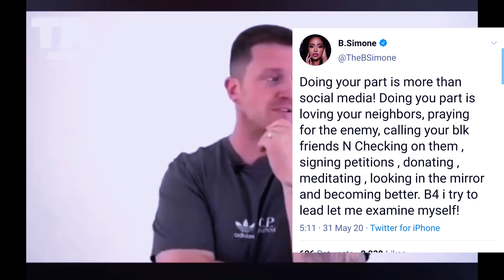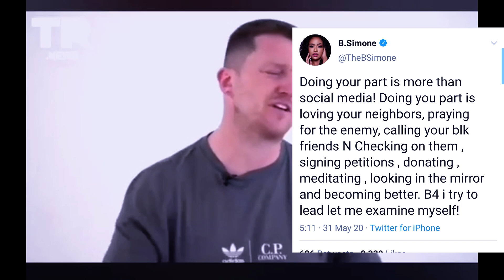TOMMY ROBINSON OF EDL SCARED OF A "FEW RAPPERS"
WHERE I GOT THE HAT FROM?